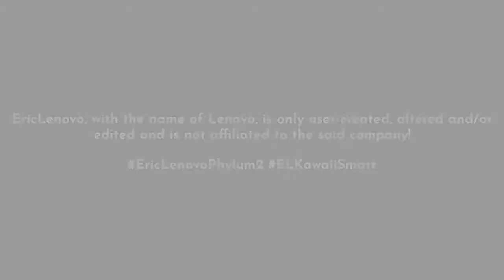[Intro] EricLenovo Plus! 4th Edition-KawaiiSmart (Feat. Gachatubers/Gacha Instagrammers)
OCs:
KawaiiSmart EricLenovo

The reason I started making this new intro is that I changed the majority of the appearance of my 2 Phylum OCs: EricLenovo and Abbygaile Natacia, to the new greenish "KawaiiSmart". I firstly had done making up for EricLenovo before I did for Abbygaile whose style was inspired by Skylar Faye Brooklyn via Instagram. EricLenovo's new appearance turned out to be a cute boi (or should I say Kawaii) and Abbygaile's new appearance also did to be cuter than him. The reason I decided to become a kawaii in Gacha is Skylar Brooklyn once again, who did a fashion makeup for Abbygaile.

In this intro, it took me less than a day in total to make and finish using:
KineMaster
PixelLab
GachaClub
CuteCutPro
ES Note Editor (to edit the project.xml file of a CCP project  (to copy the transitions of Abbygaile's head sprite to Abbygaile's back hair sprite, and her back hair sprite was put at the first segment entity of the whole XML file to be behind all layers)
MIDI Voyager
FL Studio Mobile
Minecraft PE
DrawBricks

GIPPVS:
Explore and download a GIPPVS character mod of your choice by using this Drive folder (OCs being featured in PuyoPuyo VS)

PC: To download a folder, right click or press "…" to downlaod, this'll zip it. To unzip, I recommend you to use your winRAR to extract a mod to \PuyoVS2_b28\User\Characters directory.

Exported 720p60, KineMaster (reuploaded due to metadata error)